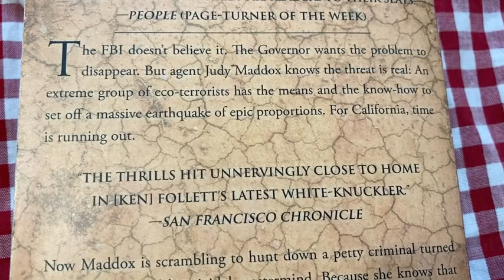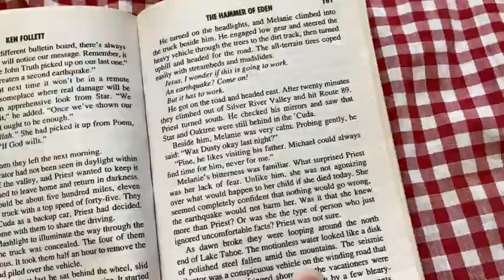The Hammer of Eden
In this video I talk about a very interesting book. This one is titled "The Hammer of Eden". I hope this is helpful.

Here it is on amazon